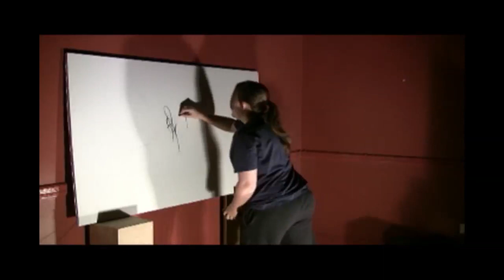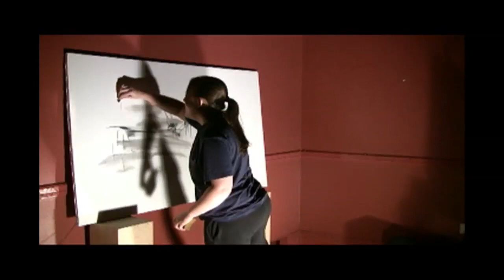Takahashi's Shellfish Concern - The Innie and the Outie I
Takahashi's Shellfish Concern performing live in November 2010, as part of the NUStival.
In this work (The Innie and the Outie I) sound is picked up by the contact mics placed behind the canvas, and are processed by the two musicians just off camera.

TSC is:
Angela Guyton
Rodrigo Constanzo
Anton Hunter

Takahashi's Shellfish Concern combines abstract expressionist visual art with experimental electronic-acoustic music to accentuate the similarities of both during improvised exchanges. Angela Guyton and Rodrigo Constanzo create a new event that requires the audience to consider this merger of music and painting as a single expression.